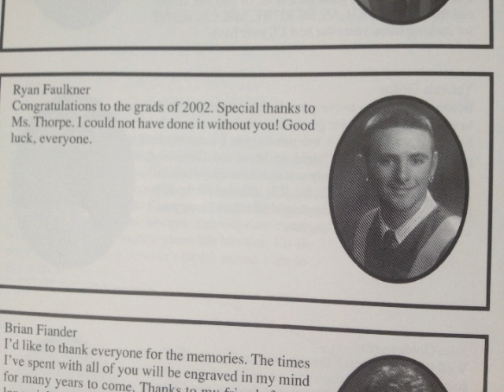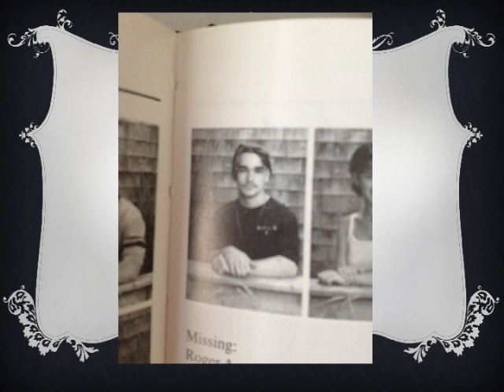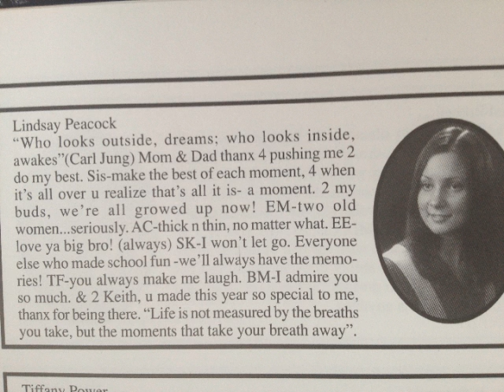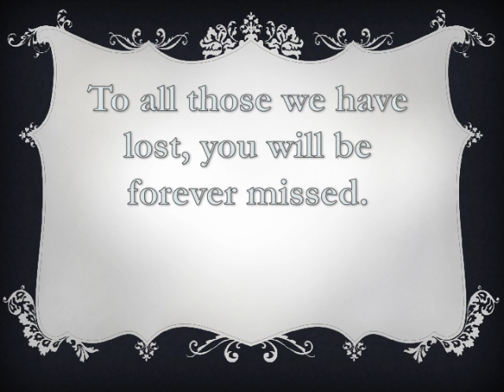esdhreunion11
Here is the slideshow made for our 10 year reunion for Eastern Shore District High, class of 2002. It may not upload correctly, may be missing a lot, animations, music, etc, but I am still learning. Bare with me :)